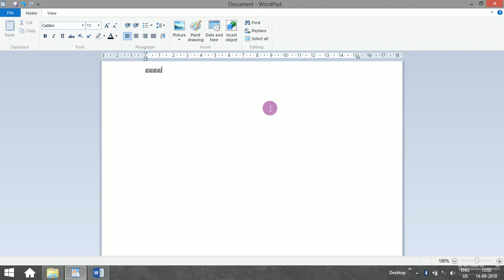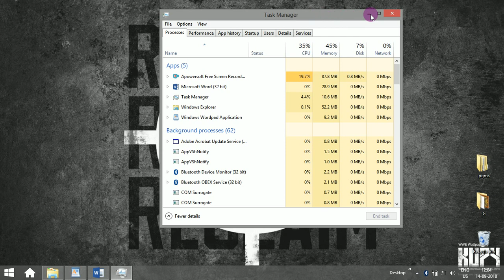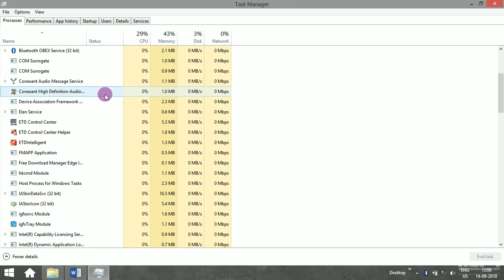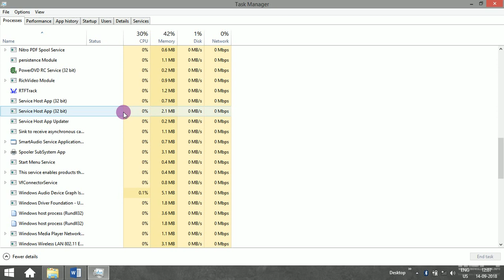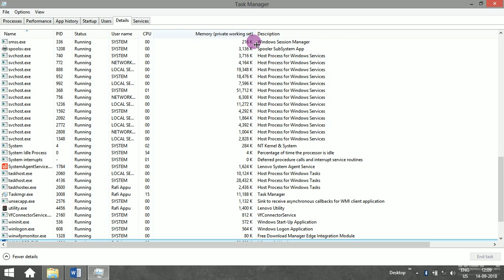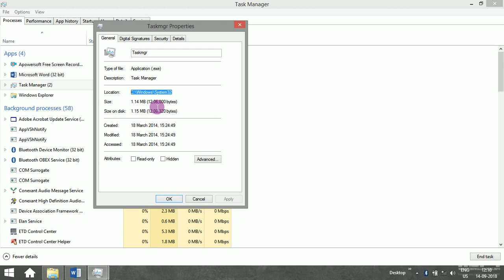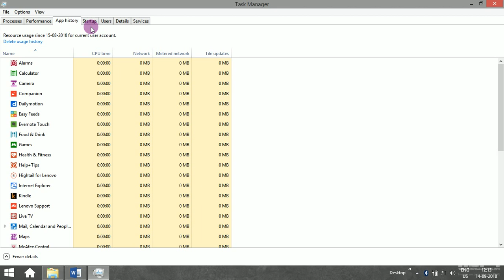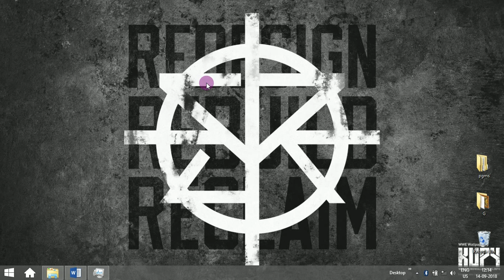computer basics-14 in TAMIL HD || Task Manager || CPU utilisation ans services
In this session we will discuss more about task manager like when and where to use. CPU utilisation details are also discussed in this session.